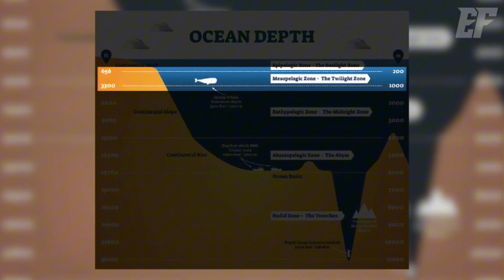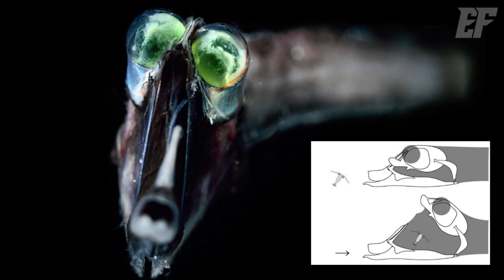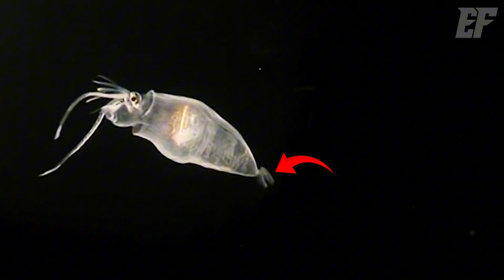Deep Sea Creatures You'll Never See in a Lifetime – As Alien as They Come！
Deep below the ocean’s surface, past 1,000 meters, lies a mysterious abyss shrouded in darkness and immense pressure. Despite covering more than half of Earth's surface, humanity has explored only about 1% of this vast realm. Among its inhabitants is the telescopefish, which hangs vertically, using its upward-facing eyes to detect prey silhouetted against the faint light from above. The barreleye fish, with its transparent, fluid-filled head, may use its shield to steal prey trapped by siphonophores. The strawberry squid has one large green eye scanning above for food and a smaller blue eye watching below for predators, embodying the deep sea’s constant struggle for survival. As marine snow—organic debris from the upper ocean—dwindles at greater depths, bioluminescence becomes a crucial survival tool. Creatures like the glass octopus achieve near-total invisibility with light-emitting camouflage. Even deep-sea sharks, some reaching two meters in length, use this strategy, raising the question—what monstrous predator are they hiding from? One of the ocean’s most ancient residents, the comb jelly, predates most life forms, possibly serving as a common ancestor to many species. With 95% of its body composed of water, it reflects and emits mesmerizing lights, luring prey before engulfing them with its flexible body. But even it has enemies—tiny, transparent parasites like Phronima, which invade its body to lay eggs. The deep sea is a world unlike anything on land, full of bizarre adaptations and creatures yet to be discovered. Which one fascinates you the most?